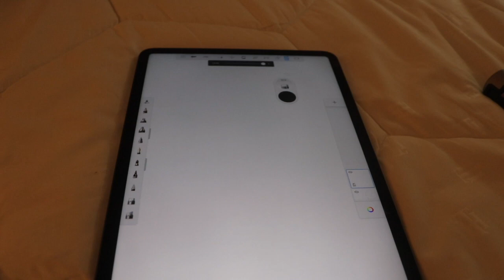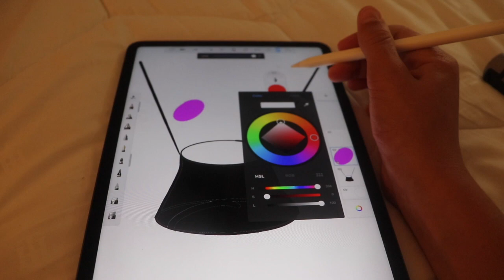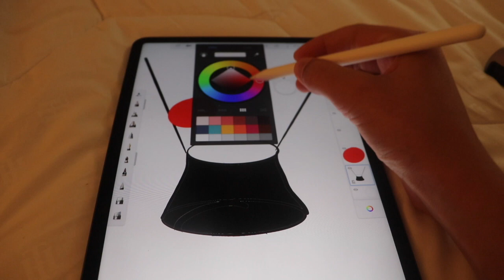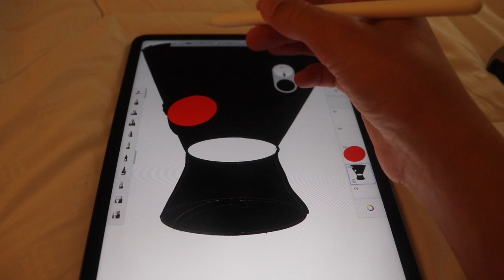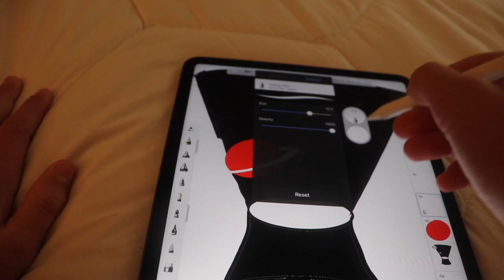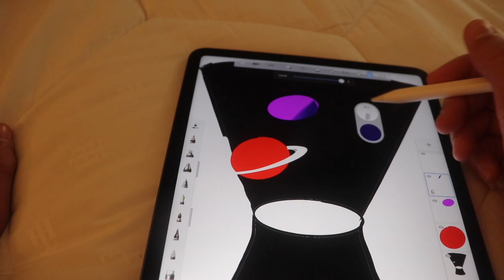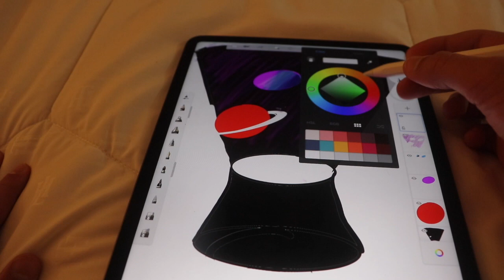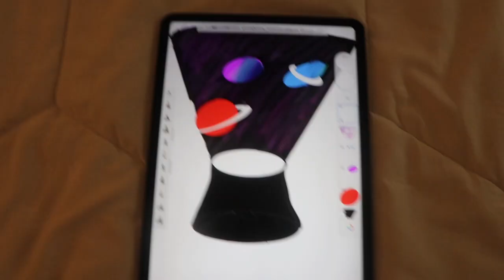Galaxy Art With IPad Pro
Hi! This is my first video and I hope you enjoy! Make sure to go to my Youtube page and read the description!